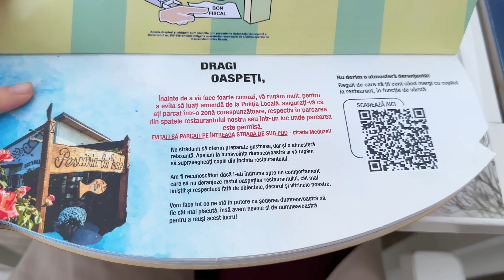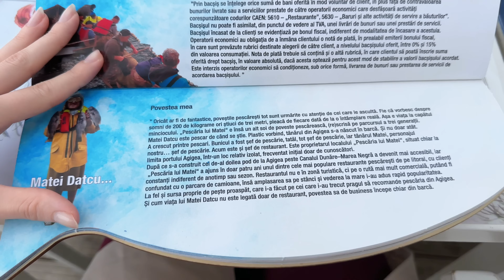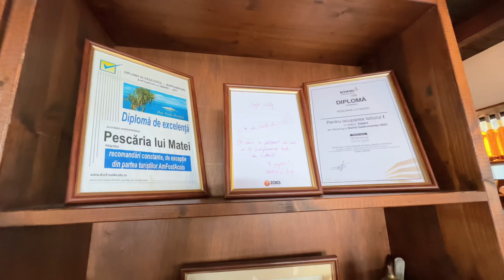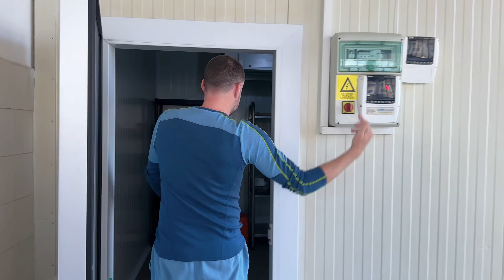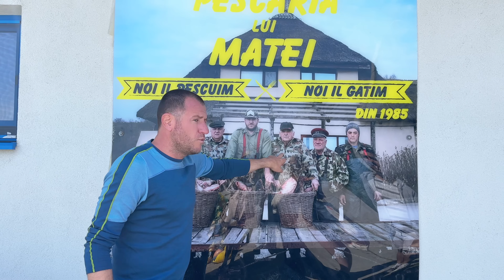Cei mai buni mici și cel mai bun pește din România 🇷🇴 | Am pus 3kg acasă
Bună tuturor! Revin cu un vlog din România, am fost la București și de la București la Constanța pentru o zi. Vă iau cu mine în această excursie de weekend, unde mi-am făcut pofta cu cei mai buni mici și am încercat un restaurant la malul mării unde am găsit cel mai bun pește. M-am revăzut cu Francisca, pe care poate ați mai văzut-o în vlogurile din Japonia, vă prezint pe scurt și activitatea ei de când s-a întors în țară. Sper să vă placă acest vlog, și dacă aveți recomandări de locuri unde să merg la noi în țară, le aștept în comentarii!